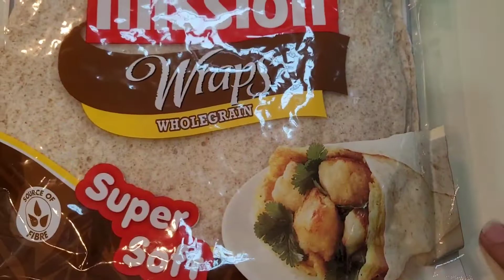NO OVEN PIZZA ! THE FASTEST WAY TO MAKE PIZZA!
If your rushing and no time to make dough for pizza?
will here's what I do, I love to use wraps as a crust  its thin and the fastest way to make pizza!
and you can use any toppings of your own choice!
hope you enjoy watching and God bless😘😍🥰🙏